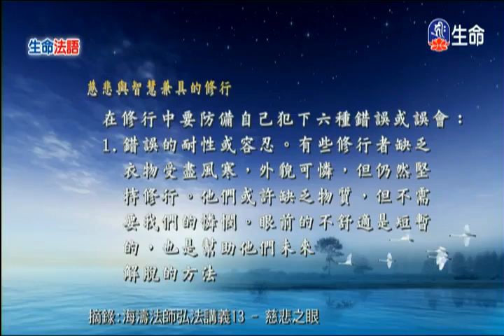學佛的基礎-5、慈悲與智慧兼具的修行-1_海濤法師、生命法語（lifetv_20130722_18:39）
海濤法師:「學佛的基礎-5」。
生命法語: 「慈悲與智慧兼具的修行-1」。20:33